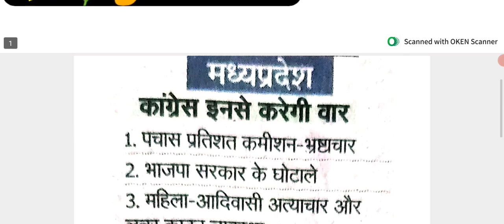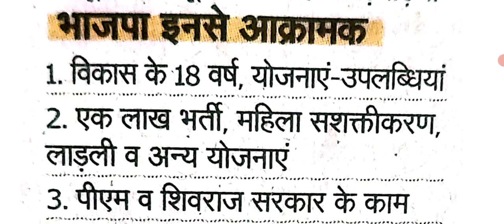मध्यप्रदेश विधानसभा चुनाव 2023 || भाजपा व कांग्रेस के प्रमुख मुद्दे व घोषणाएं || Congress vs BJP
मध्यप्रदेश विधानसभा चुनाव 2023 || भाजपा व कांग्रेस के प्रमुख मुद्दे व घोषणाएं || Congress vs BJP Madhyapradesh